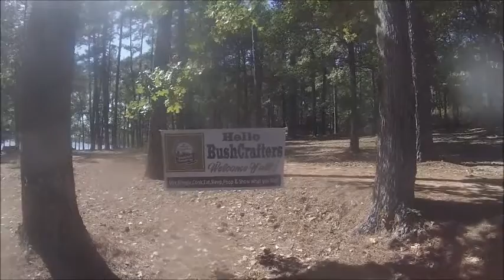Night Test whit my new cam 1